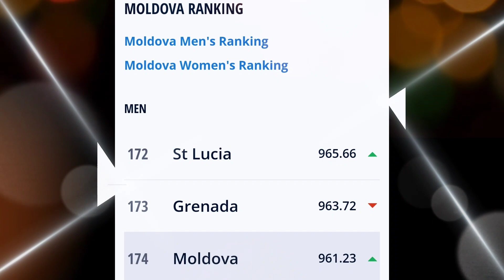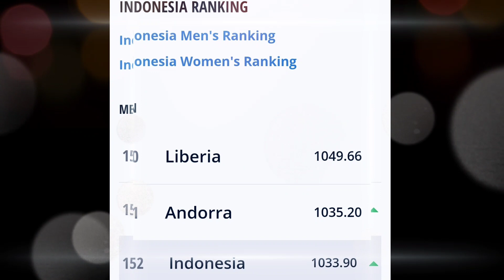🔴 Fakta Unik Moldova Lawan Timnas U-20, Negara Termiskin Di Eropa Dan Pernah Tidak Punya Presiden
Timnas Indonesia U 20 akan melakoni pertandingan uji coba lawan Moldova U 20 pada 1 November 2022.
Namun banyak fakta menarik yang belum diketahui oleh pecinta sepak bola tanah air.
Berikut ini kita akan membahas beberapa fakta unik negara Moldova.
Dalam rangkaian pelaksanaan pemusatan latihan timnas Indonesia di Eropa untuk menghadapi piala dunia U20, anak asuh Shin Tae Yong juga diagendakan melakukan serangkaian uji coba.

Sebelumnya, Timnas Indonesia U 20 melakukan uji coba dengan klub Cakallikli Spor (2-1), dan takluk dari timnas U-20 Turki (1-2).
Uji coba berikutnya timnas u20 akan melawan timnas Moldova yang rencanannya akan digelar pada Selasa 1 November 2022.
Berikut ini ada fakta menarik terkait Moldova yang belum banyak diketahui pecinta sepak bola tanah air.
Fakta menarik pertama yaitu timnas Moldova memiliki peringkat FIFA dibawah timnas indonesia.
Meskipun berstatus tim asal Eropa, peringkat FIFA berada jauh dibawah timnas indonesia.
Terkini, 6 Oktober 2022 peringkat Timnas Moldova berada di peringkat 174 di ranking FIFA.Sedangkan Timnas Indonesia naik dari posisi ke-155 menjadi ke-152 peringkat FIFA.
Fakta kedua, timnas Moldova belum pernah sekalipun lolos ke babak utama Piala Dunia dan Piala Eropa.
Pada tahun 2021 Timnas Moldova harus menelan pil pahit sebab kekalahan saat melawan Timnas Denmark dengan hasil akhir 8-0.
Fakta menarik ketiga yaitu Moldova merupakan negara termiskin dieropa.
Makanan nasional Moldova adalah mamaliga, Sejenis bubur yang terbuat dari tepung jagung kuning. Pendapatannya yang hanya hampir setara dengan 1/5 pendapatan Inggris menyebabkan Moldova dijuluki  negara termiskin di Eropa.
Fakta menarik keempat yaitu, ibukota negara Moldova pernah hancur akibat diserang uni Soviet dan gempa bumi.
Hampir semua orang Moldova mampu berbicara dua atau tiga bahasa asing. Namun, bahasa Rusialah yang paling banyak dikuasai .
Akan tetapi Chisinau, sebagai ibu kota Moldova, berulang kali hancur pada tahun 1940 akibat serangan Uni Soviet dan gempa bumi.
Fakta kelima yaitu Moldova memiliki gudang anggur terbesar didunia.
Karena urusan diplomatik, perekonomian Moldova pernah hancur karena anggurnya tidak bisa diekspor ke Rusia.
Meski begitu, Gudang anggur milestii mici merupakan gudang bawah tanah terbesar di dunia dan mampu menyimpan 2 juta botol anggur.
Fakta ke enam yaitu Moldova merupakan negara Eropa yang paling sepi pengunjung.
Meskipun punya berbagai destinasi yang cantik, nyatanya Moldova dinobatkan oleh PBB sebagai negara paling sepi pengunjung di Eropa.
Selain itu  Moldova merupakan salah satu negara yang tidak punya laut namun punya pelabuhan. Letaknya di pinggir Sungai Danube.
Fakta ketujuh yaitu Moldova pernah tidak memiliki presiden.
Pada tahun 2012, selama 917 hari, Moldova tidak memiliki presiden karna adanya masalah serius di bidang politik.